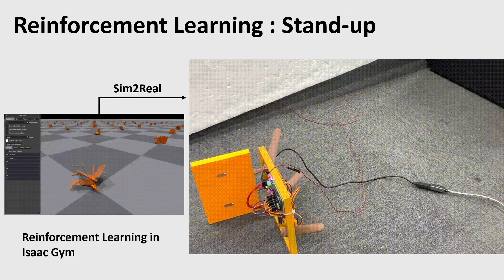Body Design and Gait Generation of Chair-Type Asymmetrical Tripedal Low-rigidity Robot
Accepted at RoboSoft2024

Title: Body Design and Gait Generation of Chair-Type Asymmetrical Tripedal Low-rigidity Robot
Authors: Shintaro Inoue, Kento Kawaharazuka, Kei Okada, Masayuki Inaba

In this study, a chair-type asymmetric tripedal low-rigidity robot was designed based on the three-legged chair character in the movie "Suzume" and its gait was generated. Its body structure consists of three legs that are asymmetric to the body, so it cannot be easily balanced. In addition, the actuator is a servo motor that can only feed-forward rotational angle commands and the sensor can only sense the robot's posture quaternion. In such an asymmetric and imperfect body structure, we analyzed how gait is generated in walking and stand-up motions by generating gaits with two different methods: a method using linear completion to connect the postures necessary for the gait discovered through trial and error using the actual robot, and a method using the gait generated by reinforcement learning in the simulator and reflecting it to the actual robot. Both methods were able to generate gait that realized walking and stand-up motions, and interesting gait patterns were observed, which differed depending on the method, and were confirmed on the actual robot. Our code and demonstration videos are available